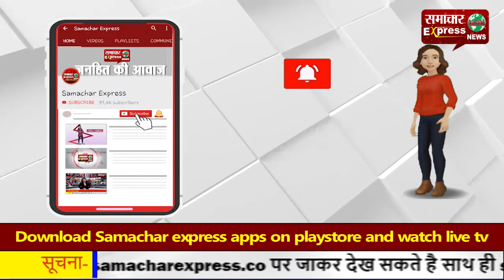पानीपत में गणतंत्र दिवस समारोह की तैयारियां पूरी, शिवाजी स्टेडियम में हुई फाइनल रिहर्सल